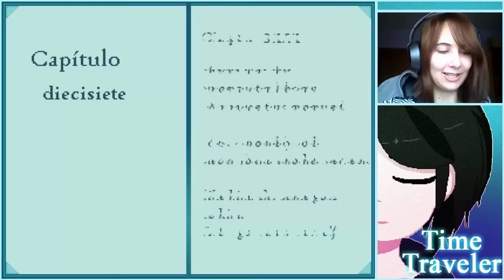Time Traveler (Esp) -Parte 23- ¡Por fin!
Mirando en los archivos, descubrimos la existencia de una Gran Biblioteca anterior a esta, con lo que vamos a hablar con Ian. Este accede a llevarnos allí para poder reunir más información.

Imagen outro hecha por @katsuvy de Twitter.